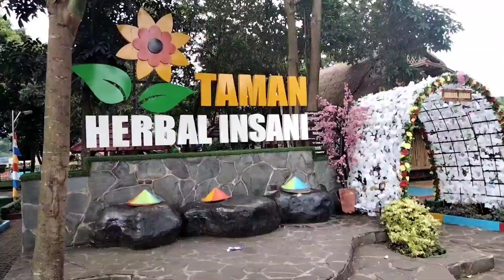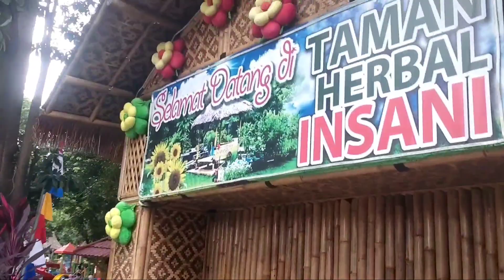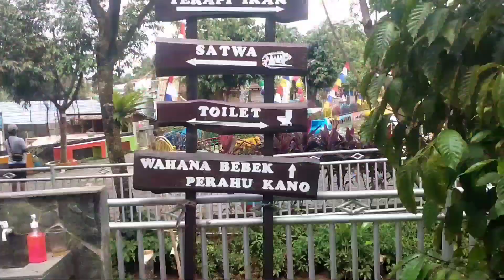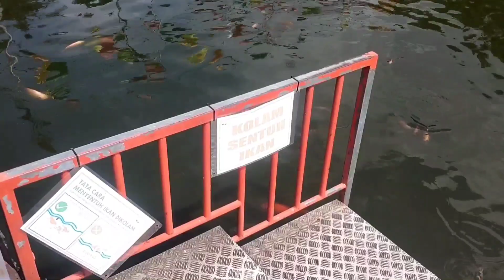Taman Herbal Insani Murah Tapi Indah || Lengkap Meriah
Tiket masuk:
Anak usia 4 tahun keatas 25.000
Dewasa 30.000

Lokasi Kec. Bojongsari Bogor